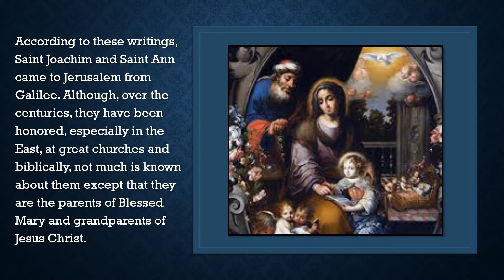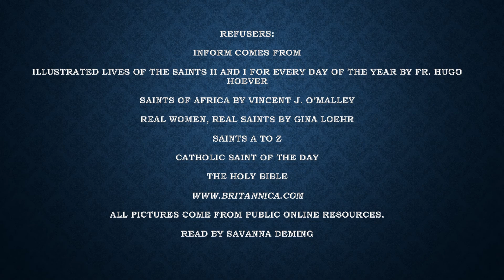Saint Joachim and Saint Ann (July 26)